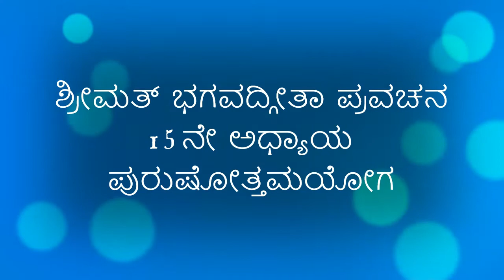Chapter 15_01 Bhagavad Geetha for Ordinary Life or Geetha Strength of Commoner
Date: Jun 18 2021

Composition: Shri Purandara Dasa
Recitation: Shri Ramachandra Prasad T.K